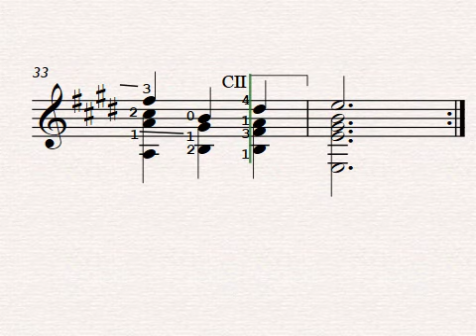Bach BWV 1006a Lute Suite Minuet I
Suite original for lute - this is an arrangement for classical guitar. Available for free in different versions: CLEAN, EDIT, TAB, BRAILLE, MAGNA, TABLETS, KINDLE, SCREEN